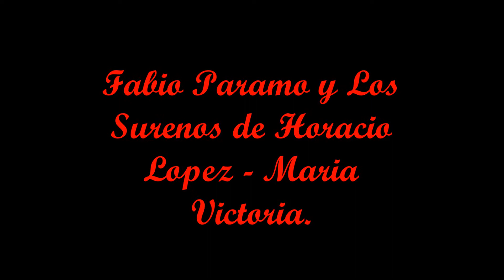Fabio Paramo y Los Sureños de Horacio Lopez - Maria Victoria.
Tema                          Maria Victoria.
Autor                          Tomas Burbano.
Interpreete                Fabio Paramo y Los Sureños de Horacio Lopez.
LP                               Mi Nariño Bailable_ Vol. 5
DISCOS                      Chaves         LPCH  009/LPSCH 009.